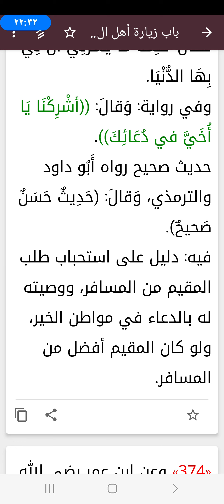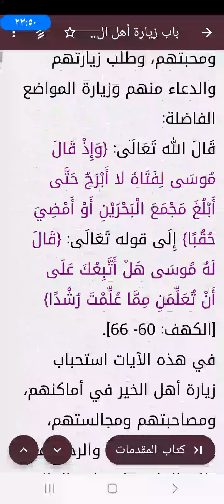باب زيارة أهل الخيرومجالستهم